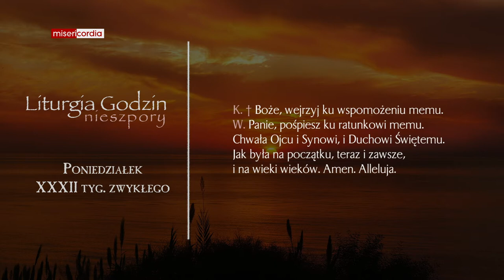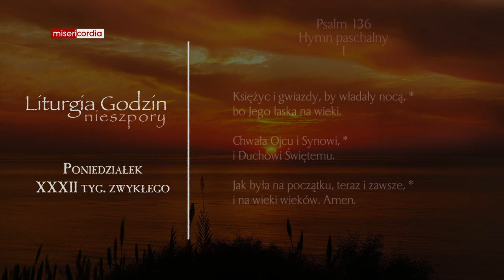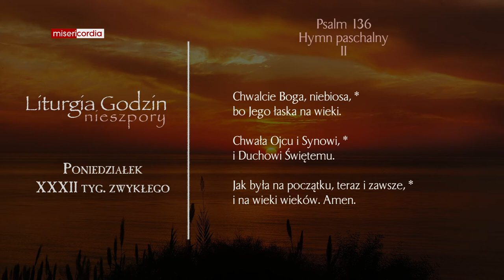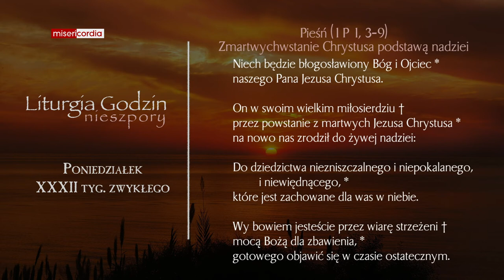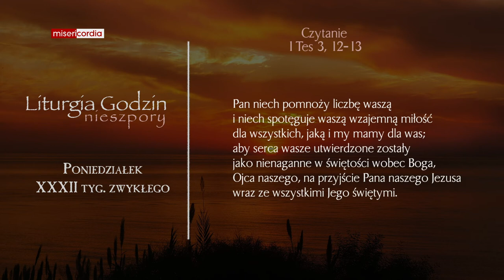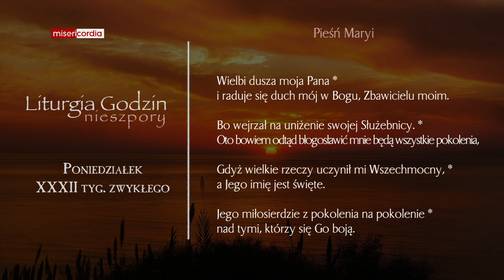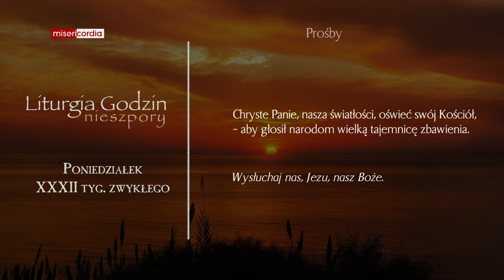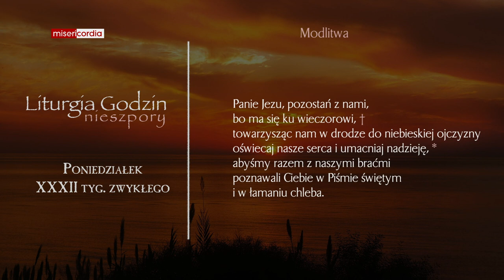Liturgia Godzin | Nieszpory | Poniedziałek, XXXII tyg. zwykłego